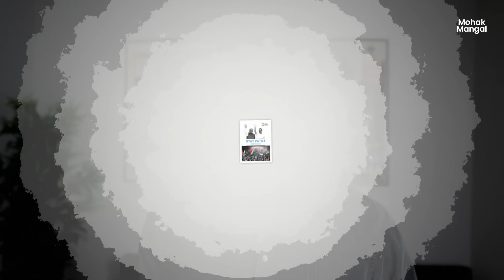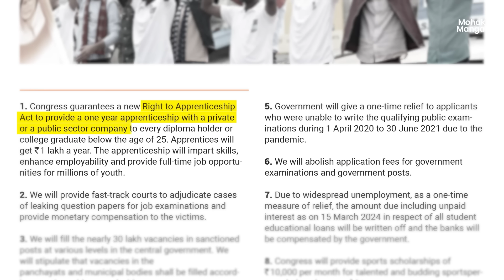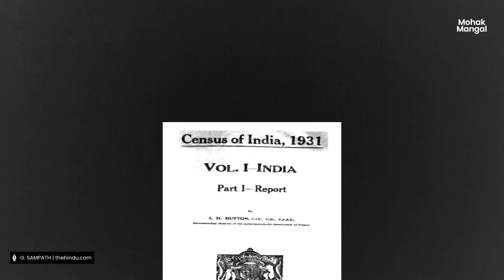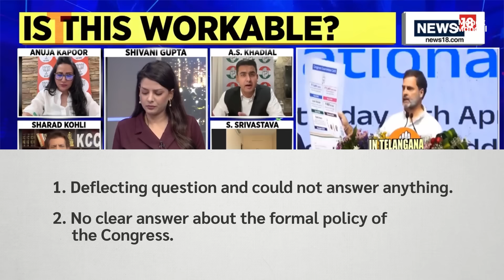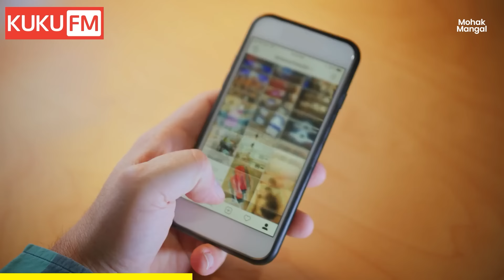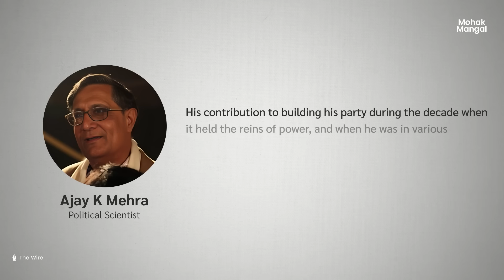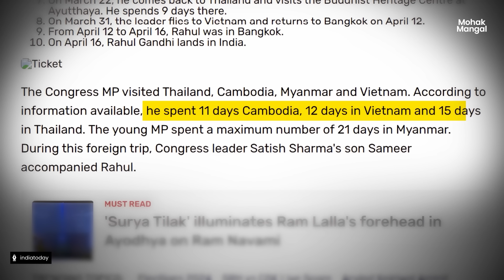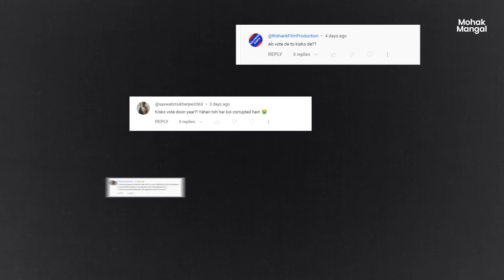The BIGGEST Problem with Rahul Gandhi | Congress Manifesto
Get 5000 audiobooks for free 🔥